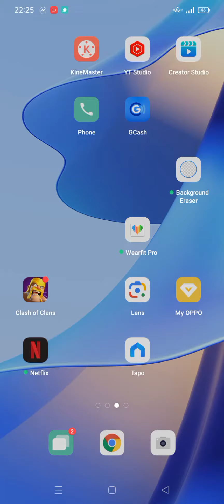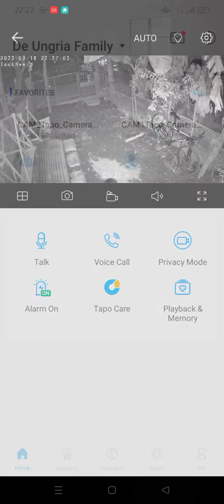tapo cam pwde sa cellular data